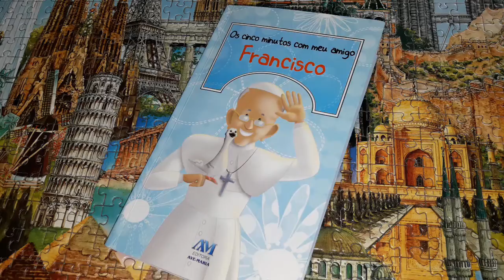Os cinco minutos com meu amigo Francisco - Junho - dia 15